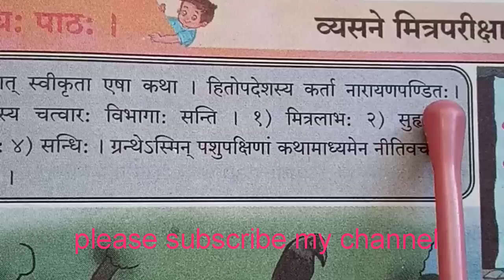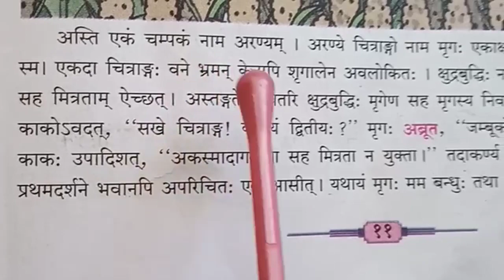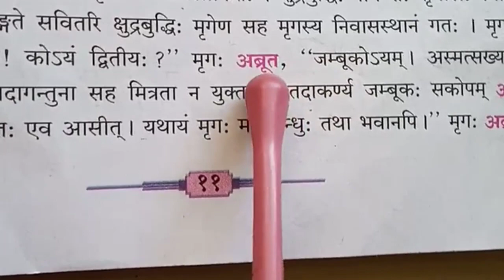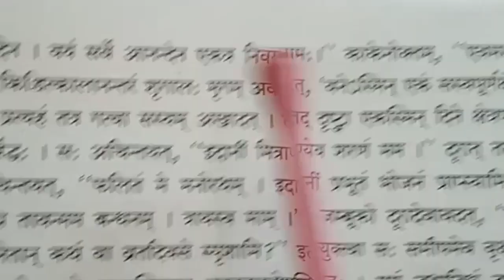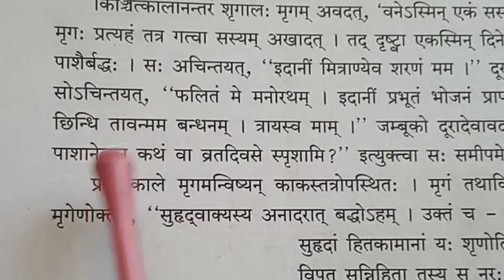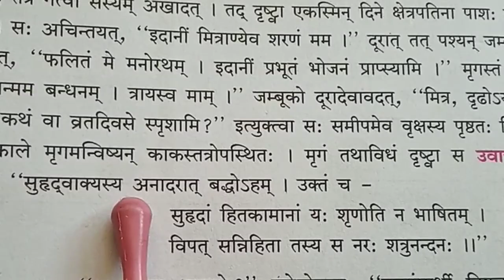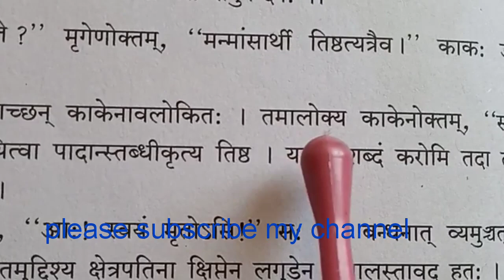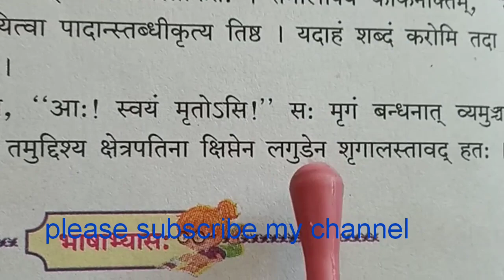Std 10द्वितीय:पाठ:-व्यसने मित्रपरीक्षा। भाषान्तर। संस्कृत। आमोद:।